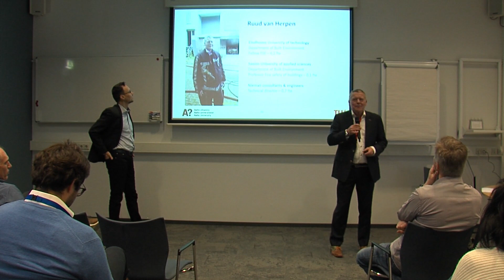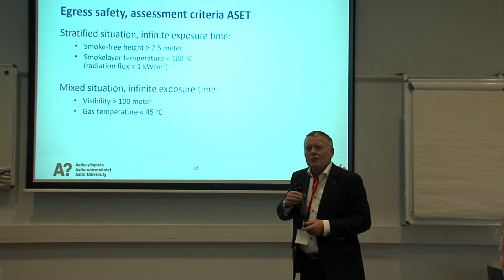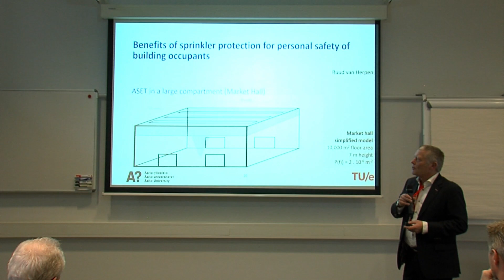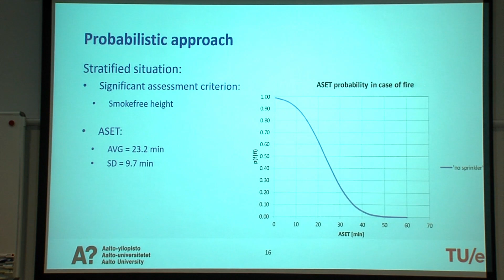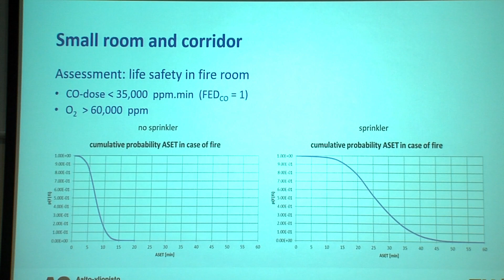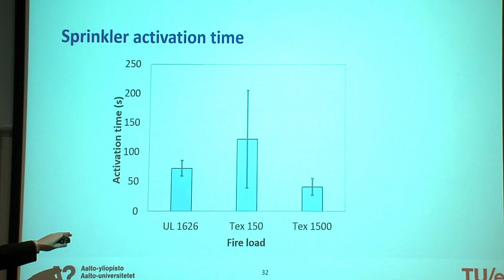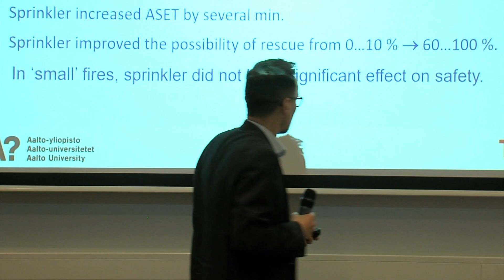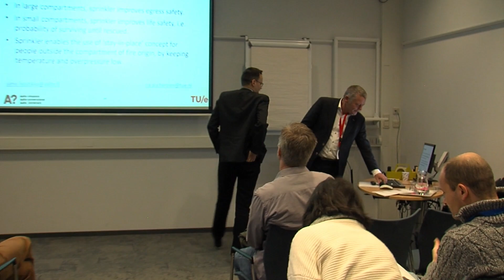Personal safety and human tenability in sprinklerd fires - Simo Hostikka & Ruud van Herpen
Simo Hostikka, Alto University (Finland) & Ruud van Herpen, Eindhoven University of Technology. Recorded at the International Congress Fire Safety & Science on November 13 and 14, 2019 at the Institute for Safety (IFV) in Arnhem, the Netherlands.